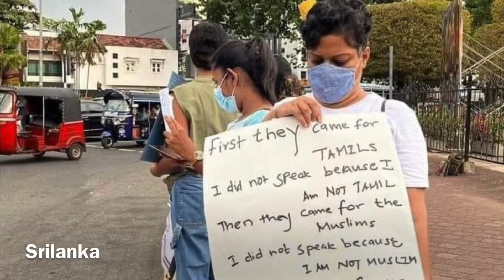Economy is destroyed - the country is anarchic!People, let's stand up for the right to live